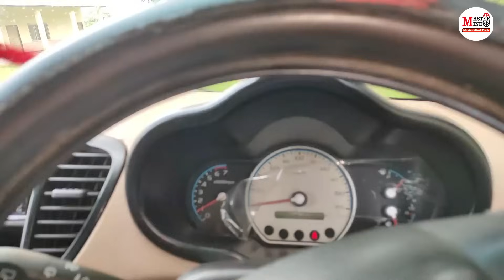How to Change Car's Drive Shaft